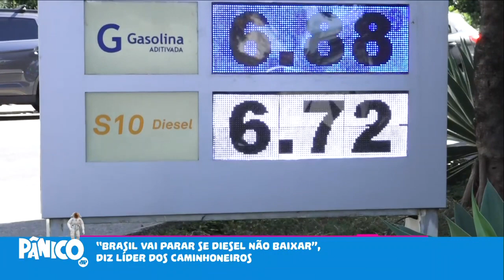ARAS AGRESSIVO PODE VIRAR INFLUENCER PARA CAMINHONEIROS CASO O PREÇO DO DIESEL NÃO ABAIXE?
Marco Antônio Costa faz sua análise pessoal sobre a treta entre Augusto Aras e um subprocurador, que terminou em agressão física, e a repórter Beatriz Manfredini traz mais informações sobre a ameaça de uma nova greve dos caminhoneiros em meio à última alta do preço do diesel.